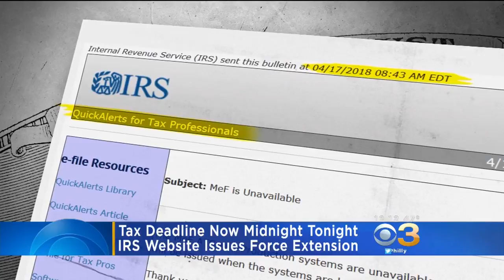Tax Deadline Now Midnight Wednesday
IRS website issues forced extension.